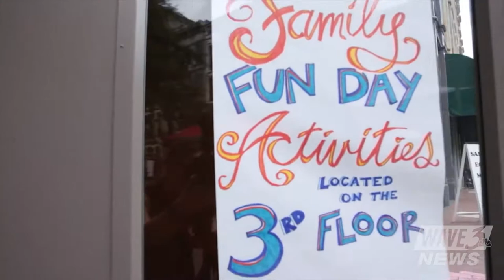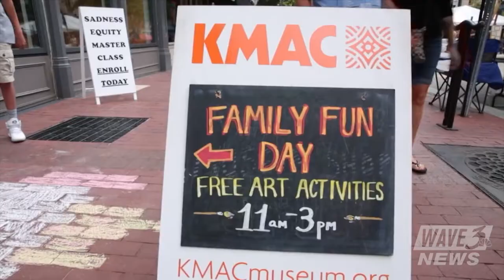The Bobby Petrino Family Foundation Arts Impact Award: KMAC Museum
This award honors an organization which has demonstrated and leveraged a significant impact in the Louisville community through the arts – KMAC Museum. KMAC serves Greater Louisville and the Commonwealth by connecting people to art and creative practice through education, exhibitions, programming and conversation.
The museum acts as a creative influence in the community, drawing people together to experience its arts leadership, exhibitions, learning programs, and permanent collection.

Founded in 1981, KMAC Museum was started as a way to build interest in the state’s rich craft heritage, whichlead to a collection of American Folk Art from the region. KMAC is located in the four-story cast iron structure in downtown Louisville's West Main Street Historic District. There are three galleries featured on the first floor
and 27,000 square feet on the second and third floors for large-scale exhibitions. The Museum was renovated in 2016 to create a space that better serves the public and fosters creative thinking and exploration. KMAC worked with Christo : Finio architects, NY.